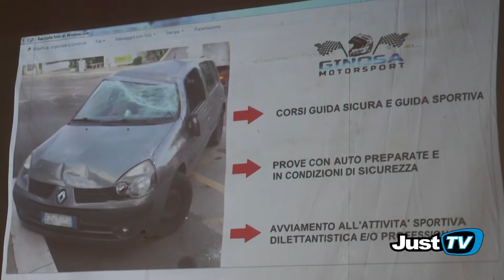Sirgan Srl presenta:"Il team Ginosa MotorSport"